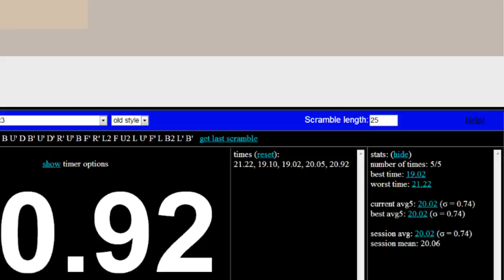Ao5 Update - Taking A Break (PLEASE WATCH)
Hey guys. So yeah I'm taking a break from YouTube for a while to focus on other projects such as music and school work. I am NOT giving up YouTube, I am only taking a break. I have found that I spend too much of my time on YouTube and I'm having a bit of a rest from making videos. As I mention in the video, I'm not too sure how long I will be away for but hopefully it will only be until after the New Year and then I'll be back refreshed and ready to make more videos. I'd just like to thank you all for supporting me so far and I hope you understand. Watch the whole video for all of the details. Thanks again!